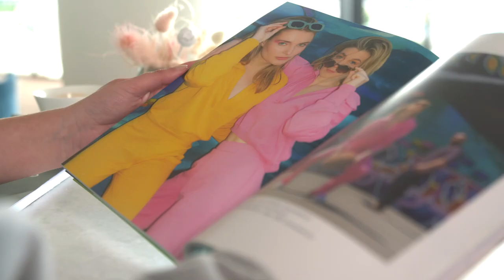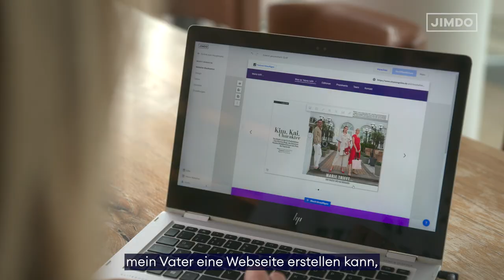My Business: Marie von den Benken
Als Influencerin fühlt sich Marie wie auf einem Silbertablett in der Öffentlichkeit. Ihre Follower vertrauen ihr und damit verbunden ist für sie eine große Verantwortung. Die Themen, die ihr wichtig sind, bringt sie mit ihrer Bekanntheit ins Bewusstsein der Menschen. Da ist zum Beispiel ihr Engagement für vegane Ernährung. Klar, dass sie mit einem Magazin zu dem Thema sehr gern eng zusammenarbeitet. Daraus entstand dann ein Interviewformat und auch eine vegane Fashion-Fotostrecke.

Marie findet: Eine Website zu erstellen ist gar nicht so kompliziert wie viele sagen. Denn Jimdo nimmt einen bei der Erstellung an die Hand. Das ist dann so einfach, dass sogar ihr Vater eine eigene Website mit Jimdo bauen kann.